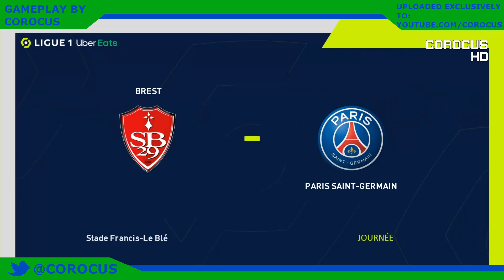Brest vs Paris Saint-Germain | Stade Francis-Le Blé | 2021-22 Ligue 1 | PES 2021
Matchweek 3 of the 2021-22 Ligue 1.
Paris Saint-Germain vs Strasbourg

It's time for the Ligue1!